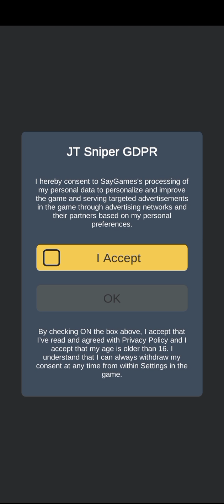jt sniper game play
jt sniper all guns,
jt sniper last level,
jt sniper game,
jt sniper railgun,
jt sniper gameplay,
jt sniper all weapons,
jt sniper mission 177,
jt sniper cheats,
jt sniper apk mod,
jt sniper download,
jt sniper guns,
jt sniper level 177,
jt sniper laser rifle,
jt sniper mod,
jt sniper mod apk hack,
jt sniper mod apk all guns unlocked,
jt music sniper vs widowmaker,
monster school jt sniper,
jt splatmaster z300 sniper,
jt music tf2 sniper,
jt sniper unlimited money,
jt music sniper vs widowmaker reaction